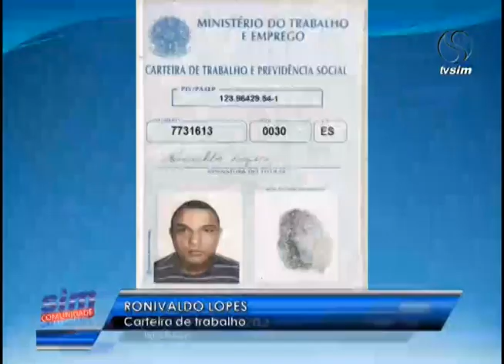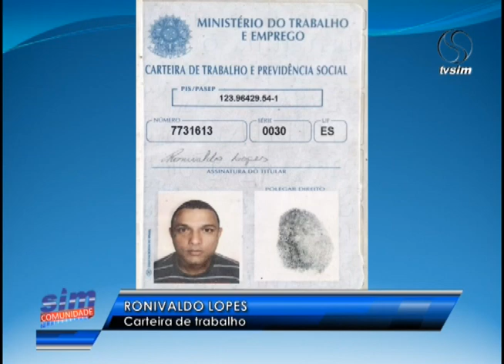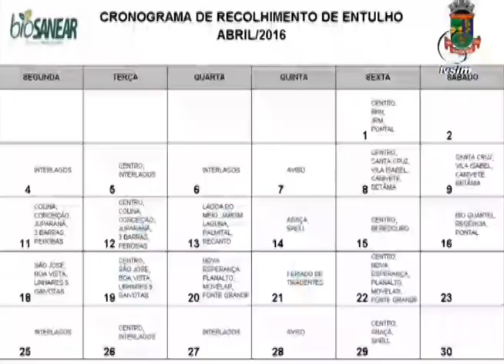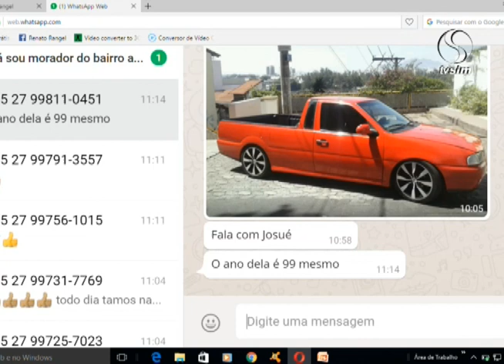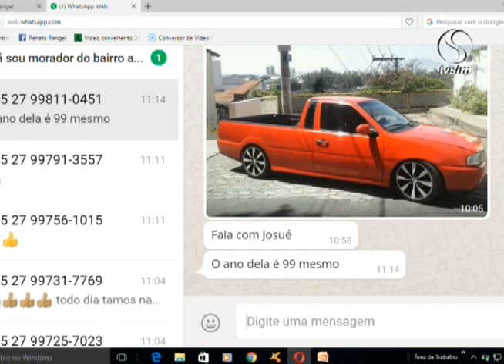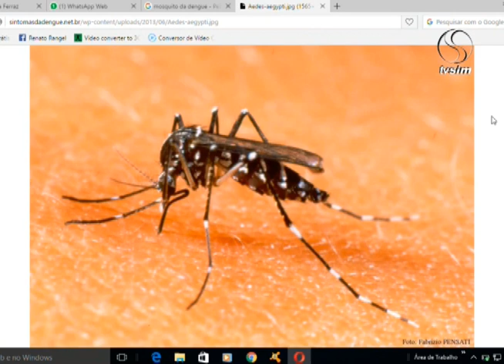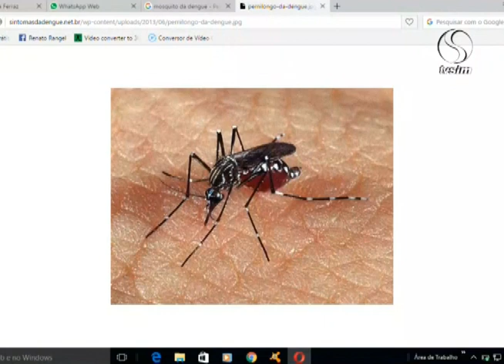SIM Comunidade 28 04 2016